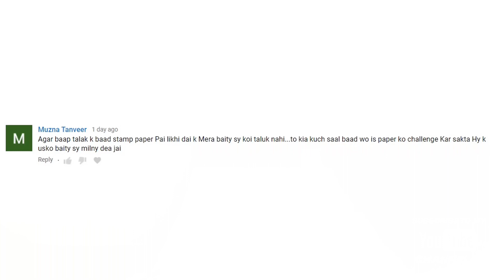Custody of Minor on Stamp Paper is valid or not under Pakistani Laws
In this video lecture i will share a knowledge about Custody of Minor on Stamp Paper is valid or not under Pakistani Laws. when spouses divorce between than and anyone have a custody of the minor, if anyone give the custody of minor through stamp paper than which is value under Pakistan laws.